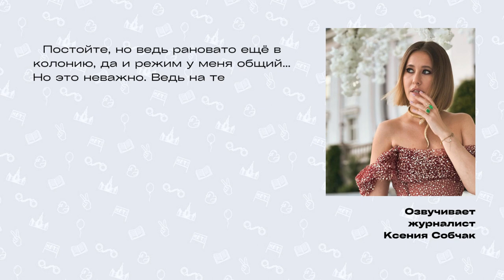Письмо №36 «В деревню, к тётке, в глушь, в Саратов!»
Дима рассказывает о том как его отправили в следственный изолятор при колонии строгого режима в Чувашии, где он и остаётся. По какой логике Диму отправили именно туда — не понятно. Но разница между Москвой и чувашской глубинкой чувствуется и в местах заключения, а не только на свободе. Вы можете написать ему или помочь со сбором на передачки

Приятного слушания!

Нам очень нужна ваша помощь в ведении кампании

BTC: 1EsrjCDNwozBxqi1MN8E1QNnMsk63cGMZF
ERC-20 (ETH/USDT/USDC/DAI): 0x25F85c6d138e531F6C766598b6bC53B085F4D5CE
TRC-20 (USDT/USDC): TJdcHXWtTwXafzaX7i3gZkdD4Db48eNvrT